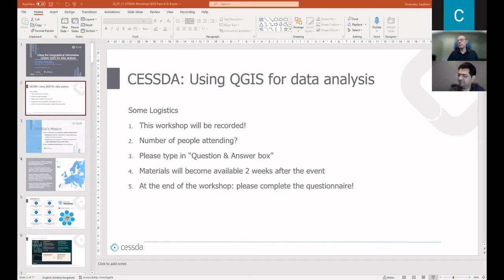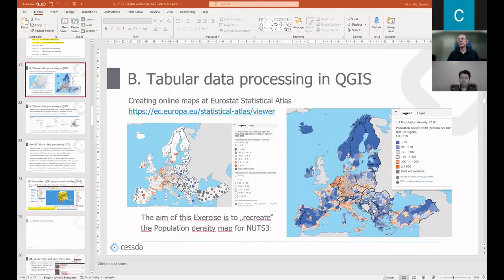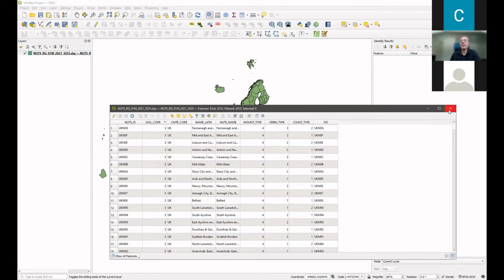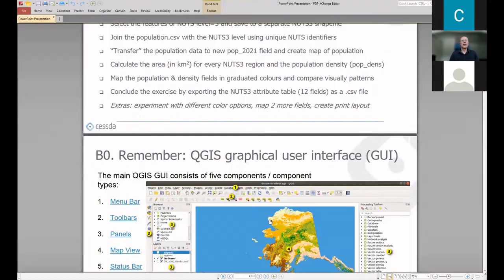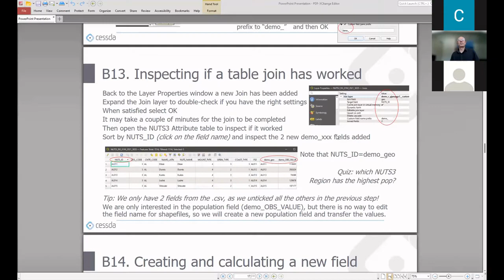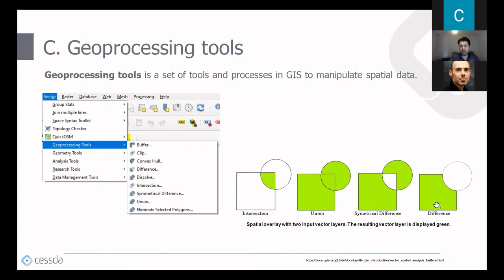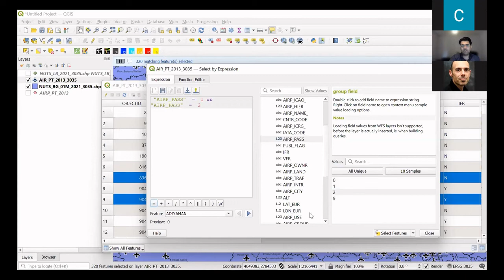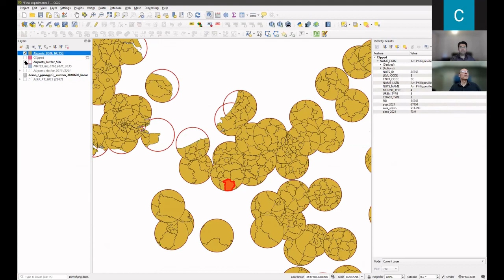CESSDA Online Workshop: Using the Geographical Information System QGIS for data analysis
This video is a recording of the CESSDA Online Workshop "Using the Geographical Information System QGIS for data analysis", a hands-on workshop on Geographic Information Systems for social scientists with no experience in QGIS (12 July 2022).

00:11 Welcoming and Introduction to CESSDA
04:14 A. Introduction: GIS what is it and how to use it
18:24 Exercise 1: QGIS Warm up
25:57 B. Tabular Data Processing in QGIS + Exercise: Working with attribute tables
01:32:55 C. Spatial data analysis and mapping
01:51:47 Exercise: Working with spatial data
02:31:44 Closing remarks

Geographical and georeferenced data are gaining increasing importance in social science research. For example, it is becoming more common to add geographical data related to the social or physical environment as contextual variables to social surveys or to aggregate social survey results at various geographical scales. Using geographical data in our research necessitates additional analytical skills and workflows, usually related to some sort of Geographical Information System (GIS). GIS can be defined as a collection of tools to process, analyze and visualize data containing spatial information; such tools have been developed as “packages” for statistical software R or for the programming language Python, but these require intermediate to advanced coding skills. On the other hand, there are also GIS software solutions by various corporations which may be unaffordable for certain contexts, such as independent researchers of non-governmental organisations.

For this workshop, we were using the free and open source software QGIS, which is widely available and fully maintained by a strong community of volunteers and supporting organisations. In addition to the main QGIS software, there is a wide range of training material produced by the QGIS community and many educational and research institutes.

In this workshop, participants learned how to use QGIS for basic data processing and introductory spatial analysis. They also learned about common GIS formats, importing data, processing them for further analysis and mapping their results.